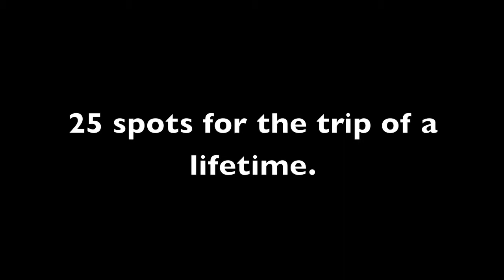CANFAR KENYA II.mov